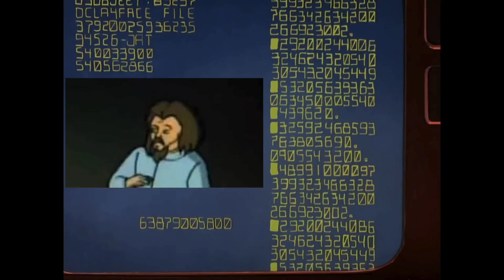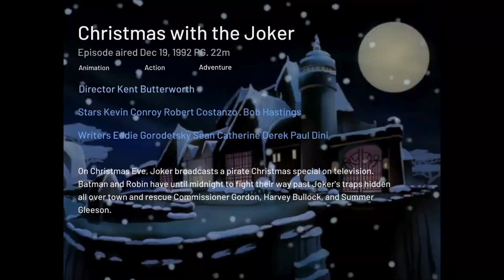Christmas with the Joker Review | Batman the Abridged Series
Our hosts return all holly & jolly this festive season and sit down to review, CHRISTMAS WITH THE JOKER.

Alex and Will both notice how this episode has its moments of absolute quality and other moments where it falls flat.

Will talks about how this episode feels more like a kids cartoon, especially because it follows the dark and serious episode that is ON LEATHER WINGS.

Alex brings a stocking full of fun facts about the making of this episode. Plus, he notices multiple similarities between this episode and Superman the movie, as well as Batman 66.

Follow Alex everywhere: @ChefAlexRobson

Follow Will everywhere: @Robsonink

Follow Speech Comics everywhere: @SpeechComics